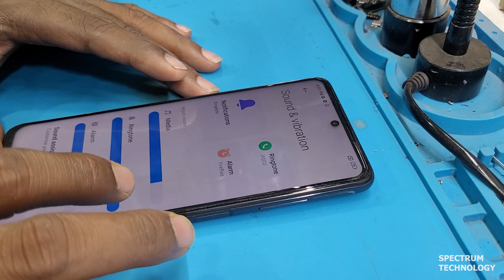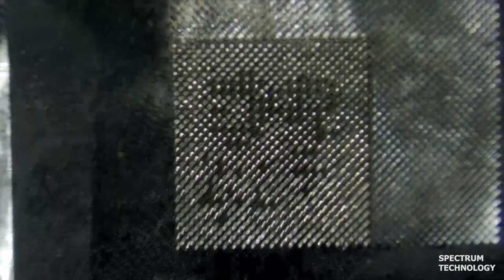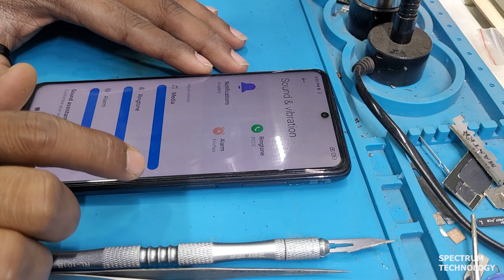pocox3 audionotworking audioproblem solution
poco x3 audio problem/audio not working solution

Now days in poco x series this kind of problem is the most common issue..like audio failure/camera error and not turning also(dead problem)...
So the solution is simple...just reball the cpu...
see you soon guys in my next video...
Thaks for supporting my channel.